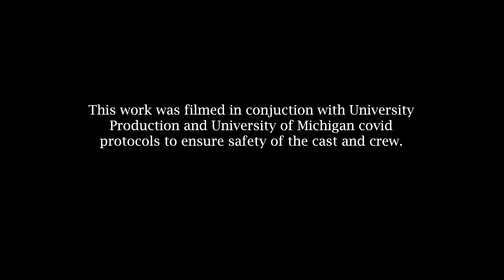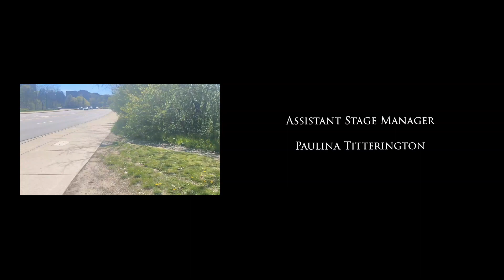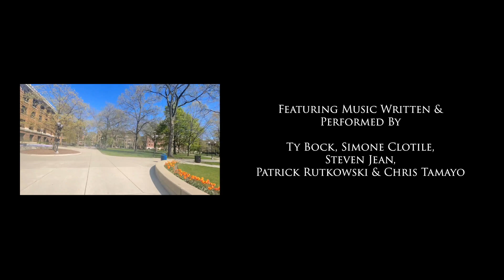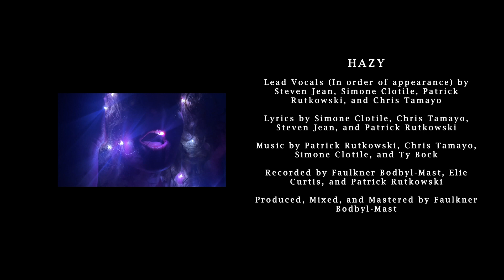The Long Months // A BFA Directing Thesis by Skylar Siben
Written by Ty Bock, Simone Clotile, Steven Jean, Patrick Rutkowski, and Chris Tamayo
Directed and Edited by Skylar Starrs Siben

The Long Months is a completely original visual album conceived, devised, and performed by student musicians and performers. The album consists of thirteen songs spanning across the emotional experience of the long months of winter, that time when the holidays are over but spring has long yet to arrive. Filmed around Ann Arbor to capture a uniquely Michigan experience, The Long Months begins at sunset in a January sequence full of hope, fear, and regret. Then midnight arrives and launches us into a February sequence of dreamlike memories, and aching loneliness. The night stretches on, reaching the three o’clock hour, but sleep still evades us as our anxieties take their toll and manifest in strange visions. Finally, the early morning comes and March arrives bringing comfort and healing. The sun rises and with it, spring and hope for the future. This project has made our hearts full to work on and we hope it will do the same for those who watch and listen. You can find all of the original music from the piece on all streaming services soon under The Long Months Project.

Skylar Starrs Siben is a directing major originally from San Diego, California. At the University of Michigan, she has directed This Is Our Youth for Basement Arts, as well as The Skriker as part of University Production’s Caryl Churchill Festival. She also dabbles in playwriting and has written Hopwood Award Finalist, Damn Good TV, workshopped with Blank Space Workshop, as well as Party Princess, which will be featured in University Production’s Playfest, coming May 19th. It has been an absolute joy for her to work on this visual album with all of these brilliant collaborators. Producing an album as her senior thesis was something she never expected to do, but all of the amazing people who came together to work on it, made this not only possible but beautiful as well. She wants to thank all of the musicians, performers, and her stage management team for believing in her vision and pouring their hearts and minds into making it come to life.